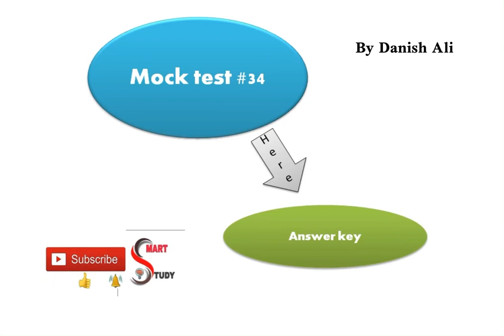Answer key of mock test#34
Answer key mock test#34